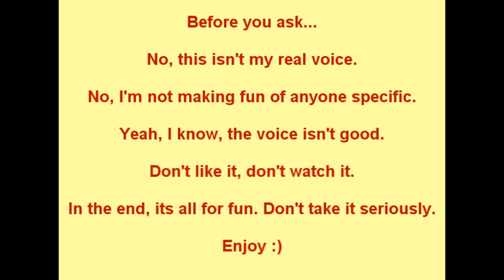The Average Sniper - Episode 2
Yeah, here you go.